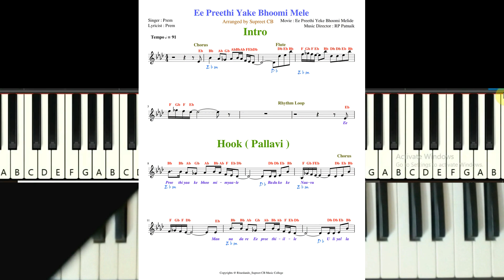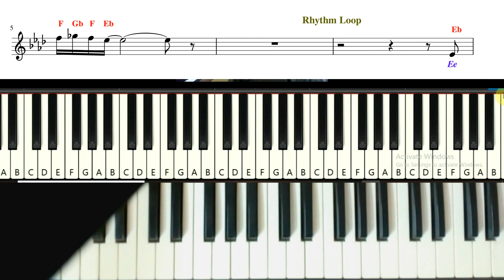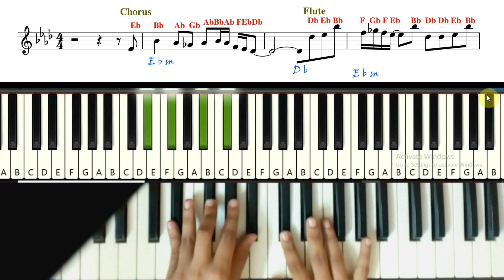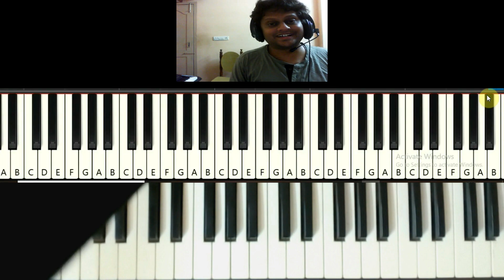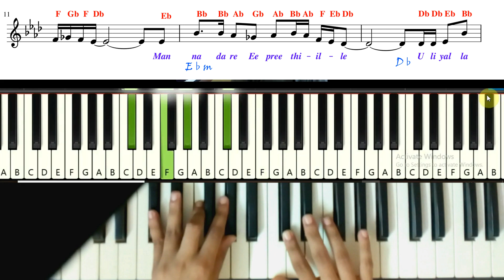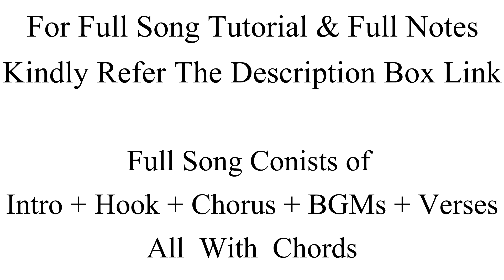Ee Preethi Yaake Bhoomi Mele | Keyboard Tutorial With Notes + Chords + Bgms + Verses | Supreet CB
Full Video Tutorial and Full PDF Notes on
          KANNADA  MOVIE  SONGS